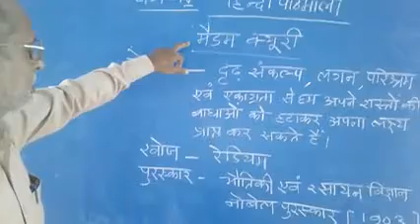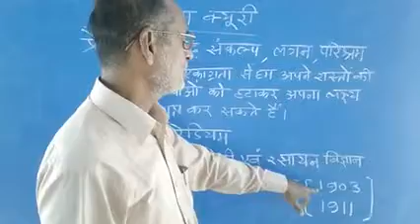Madam kyury | class 4 | By shambhu sir